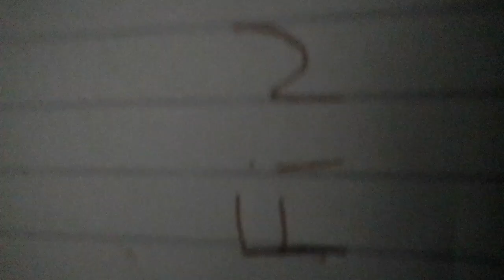los poderes de canci ep 2 temporada 1